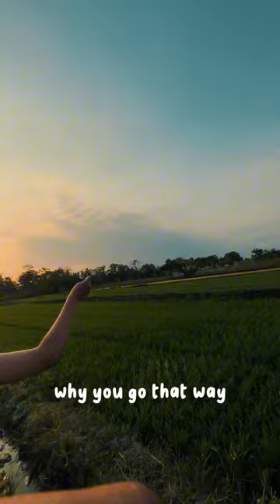Eps.01 CREPES “Kites”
We’re trying to speak English from now, however we’re still making mistakes. 💙